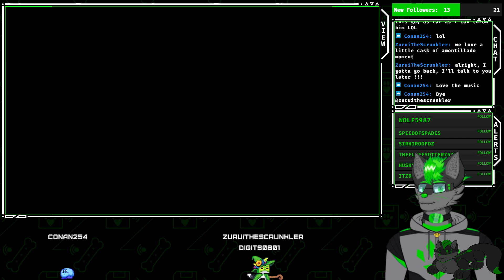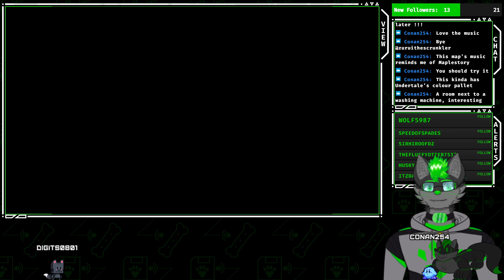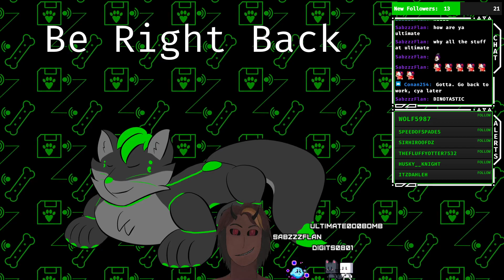OMORI: Getting lost in the sidequests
Streamed: 13 December 2022